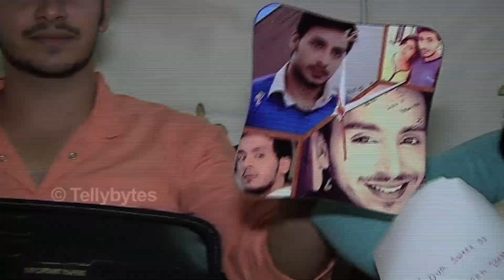Param and Harshita GIFT SEGMENT BLOOPERS